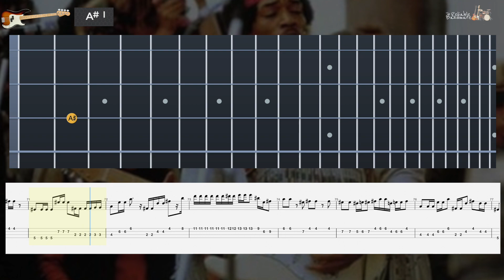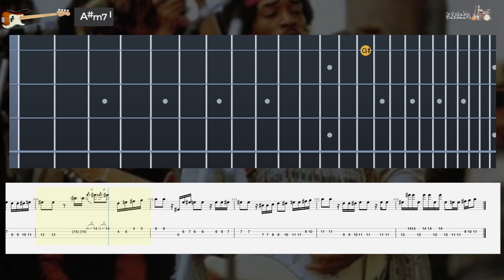All Along the Watchtower Bass Tab